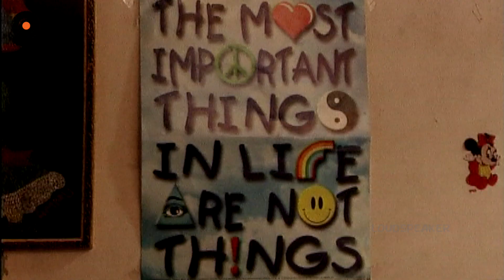Episode 686 | Chakravakam Telugu Daily Serial | Loud Speaker